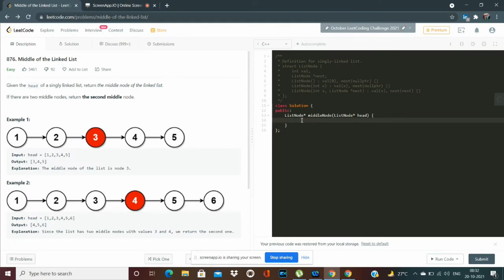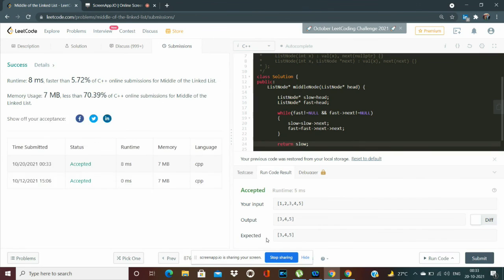How to solve Leetcode question (Middle of the Linked List) Leetcode Linked List